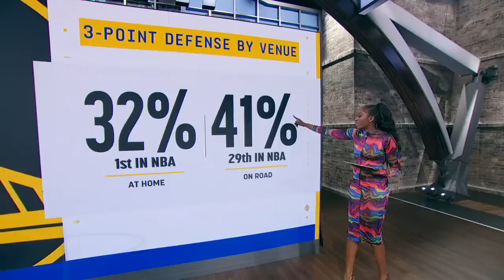Chiney breaks down Warriors' defensive woes in Curry's 50-PIECE + RJ's JOAT realization | NBA Today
Chiney Ogwumike and Richard Jefferson join Malika Andrews on NBA Today to analyze how the Golden State Warriors' 3-point defense is a key stat to their staggering home/road record disparity following a 134-126 loss to the LA Clippers despite Steph Curry's historic 50-point performance. Then, Richard Jefferson is critiqued on his interview with Steve Kerr.